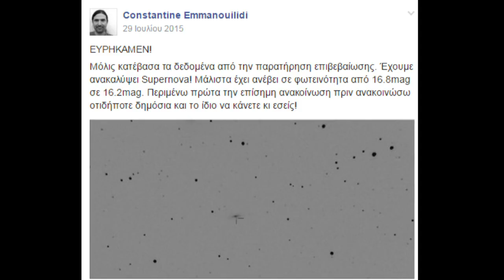Chasing dreams and supernovae | Constantine Emmanouilidis | TEDxThessaloniki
Constantine Emmanouilidis has a rather strange hobby – he is the founder of a team of amateur astronomers that look for supernova explosions. “We are all literally created with stardust. We are the living part of the universe” he tells us, adding that if it wasn’t for the great explosions of the supernovae in the past, “we wouldn’t be here today, exchanging ideas”. Constantine began creating a planetarium in 2001, and a little later the Greek Supernovae Survey Team was formed, with members from all over Greece, as well as from abroad. In July 2015 they discovered a Supernova that happened 280 million light years ago. “We are not professionals. We don’t make our living from it, but we enjoy the journey. It is important to be on a path that helps you evolve” he tells us, sharing his deepest belief that “we were born to travel”.

Constantinos Emmanouilidis is a self-taught amateur astronomer born and raised in Thessaloniki. For the past eighteen years he has been managing his greenhouse manufacturing company and his fully autonomous astronomical observatory, which he designed and manufactured himself. Since the age of 18 Constantinos has been trying to find answers to all the big questions in life and this has taken him travelling all around the world so as to observe total solar eclipses and also to create and organize a team of researchers who detect supernovae explosions in distant galaxies. In his free time he reaches remote dark locations in Greece and abroad trying to capture through photography the beauty of the earth’s landscape combined with the splendour of the night sky. He believes that a combination of science and art is the best way to share the vastness of the Cosmos and the uniqueness of the human spirit .